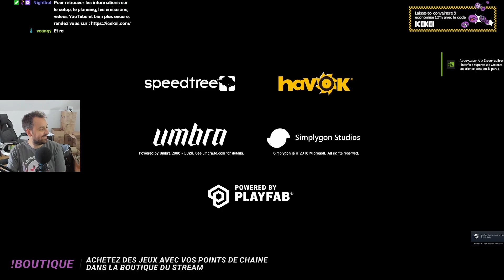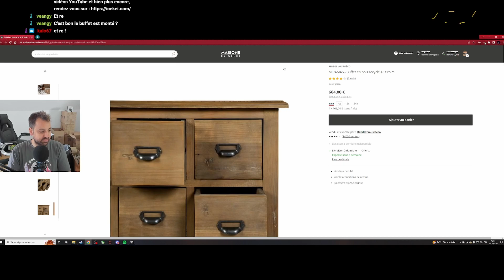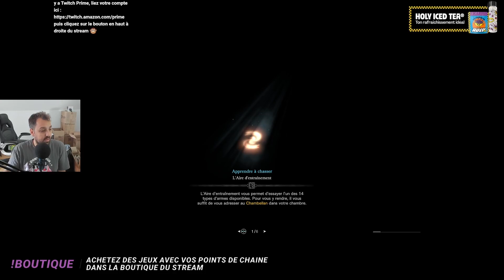[PC] Monster Hunter World | Iceborne - épisode 16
Suite de l'aventure sur l'extension Iceborne.